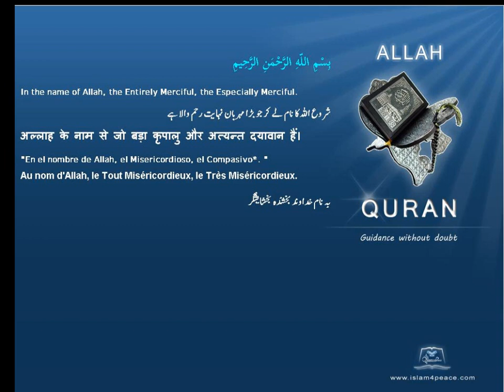Quran by Theme Azeri Elephant Islam4Peace com